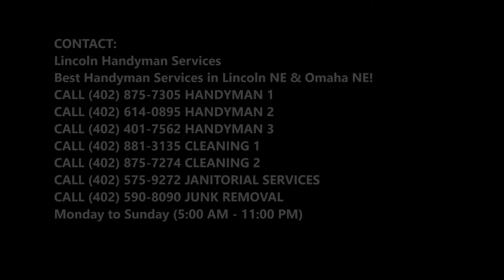Chimney or Fireplace Installation Services in Lincoln NE | Lincoln Handyman Services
Best Chimney or Fireplace Installation Services in Lincoln NE | Lincoln Handyman Services

Lincoln handyman: If you are looking for cost-friendly chimney or fireplace installation services, look no further. Lincoln Handyman Services will come to you TODAY to provide you the best chimney or fireplace installation services. Cost Of Chimney or Fireplace Installation? Free Estimates! Call Today Or Schedule Chimney or Fireplace Installation Online Fast!

CHIMNEY OR FIREPLACE INSTALLATION

Affordable Chimney or Fireplace Installation Lincoln Handyman Services

With the costs of heating a home steadily on the rise, more and more people are turning to alternative ways to heat their homes. Whether the home is in need of a wood stove, pellet stove, or chimney and fireplace installation, our customers are finding that Lincoln Handyman Services is their one-stop shop for service and installation of hearth appliances. Let one of our fireplace and chimney installation professionals install the hearth appliance of your dreams.
HEARTH APPLIANCES
 • High-efficiency wood-burning fireplaces
 • Wood stove inserts
 • Free standing wood stoves
 • Freestanding pellet stoves
 • Pellet stove insert
 • Gas fireplaces
 • Gas fireplaces
 • Free standing gas stoves
 • Prefabricated fireplaces
Having a high-efficiency wood burning fireplace installed by Lincoln Handyman Services is a great addition to your home. Not only will you enjoy the beauty of a wood burning fireplace but you will get so much more heat in return. These fireplaces can heat up to 2,000 sq ft. Multiple finishes are available.

BEST HANDYMAN SERVICE IN LINCOLN, NE!